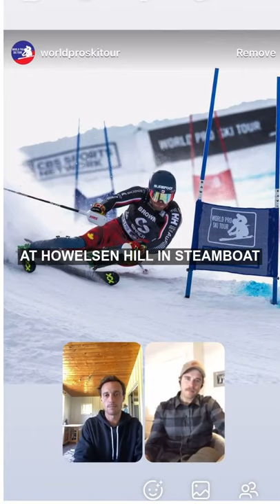World Pro Ski Tour | Race Brakes with Phil Brown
We bring you, Phil Brown, on Race Brakes to ask him three questions - ✌️ from us and ☝️ from a fan.

How important is the right gear on race day?

Who was your biggest rival this season?

“Phil, what’s tougher, racing World Cup or racing in the World Pro Ski Tour? Two runs as opposed to multiple runs etc.” - Erik Guay